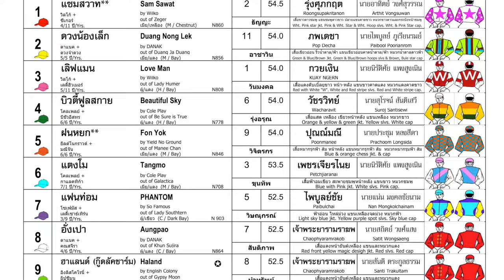PHANTOM wins! - 12/10/2024 - Race 6 - Country Bred Division 4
Bangkok, Thailand - PHANTOM wins! - 12/10/2024 - Race 6 - Country Bred Division 4